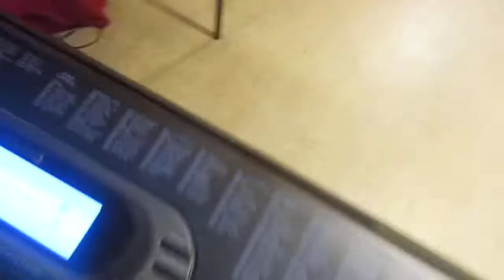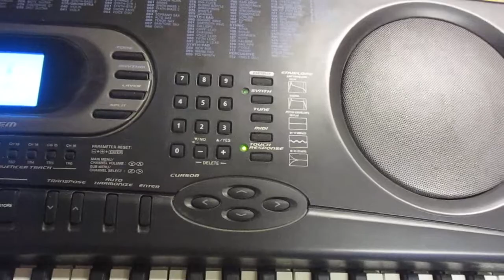Dv 127 musikrummet